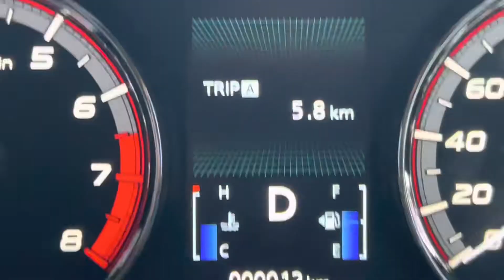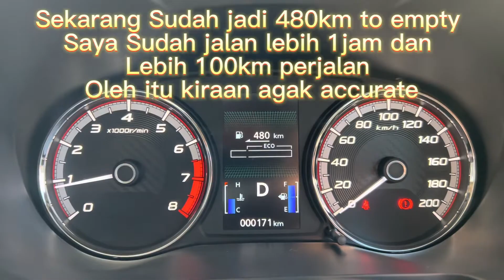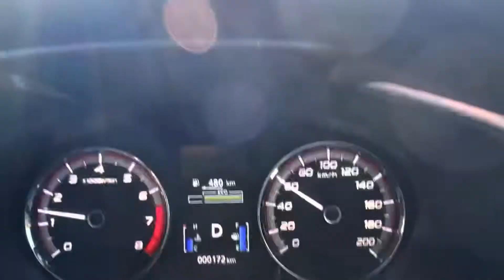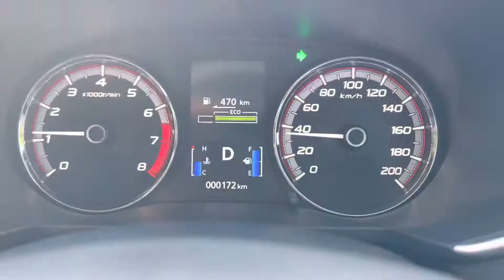驾驶Mitsubishi Xpander 7人车 油耗表现以及舒适性测试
Mencuba kereta Xpander fuel consumption
Performance. Minyak sangat Jimat

2020年 Mitsubishi 在马来西亚展开新的一话xpander 成为众人皆知的一款compact型7人车
因为他的天生优势ground clearance 205mm 高 除了避开坑洞，一流的表现，再加上超强evolution的避震系统，让这款suv 7 人车混的如鱼得水
，当然我们最关心的还是它的油耗让video来告诉你